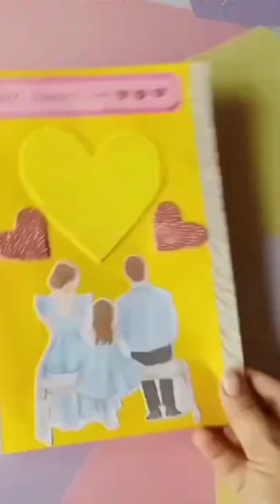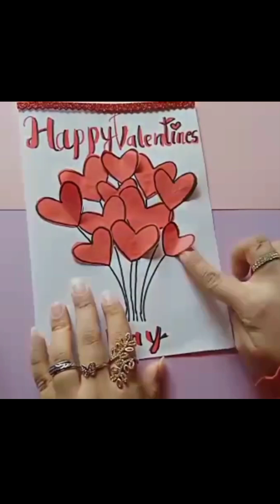diy greeting card ideas|handmade paper crafts|easy craft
diy greeting cards for your loved ones
for various occasions